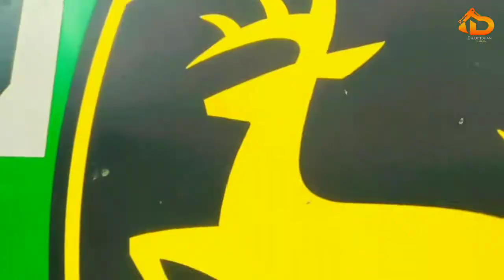removing clutch master Cylinder // vlog_4 // as life vlogs // JD w70